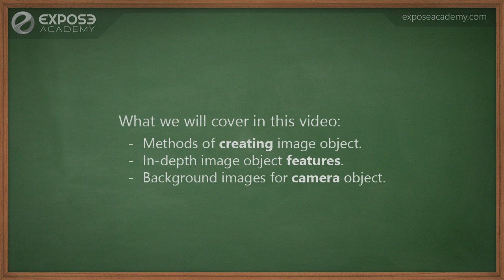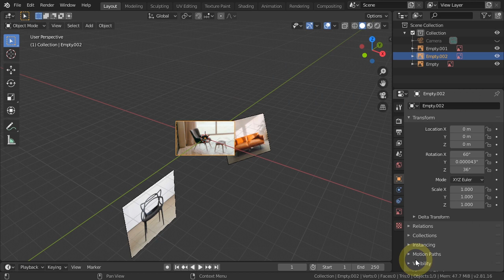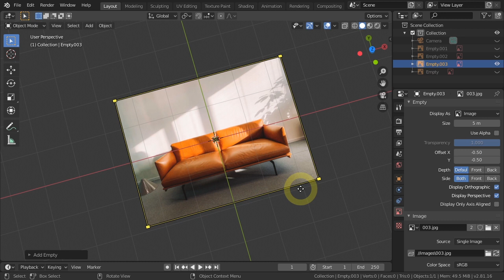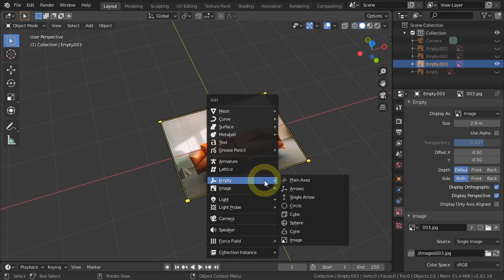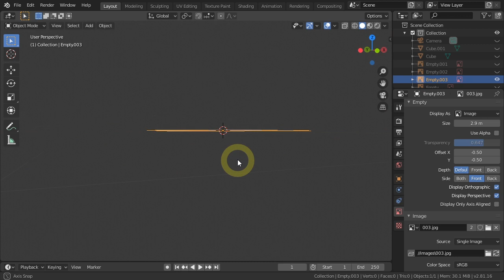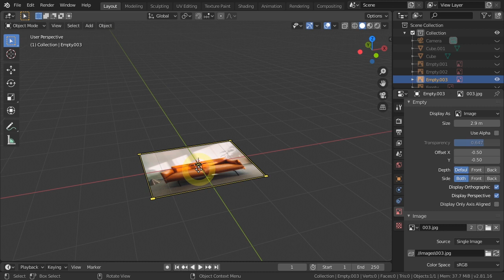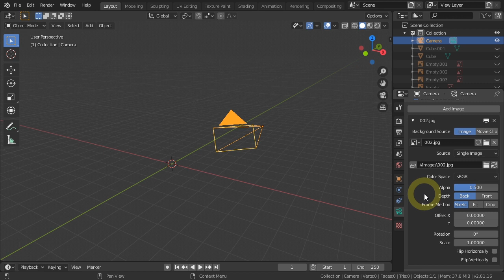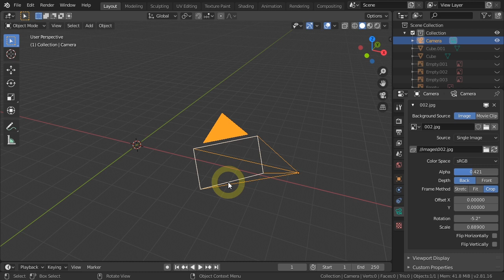How to add background images or reference pictures in Blender 2.8x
Assalamu’alaikum. My name is Widhi Muttaqien from Expose Academy.
In this tutorial video, I want to show you how to place background images or reference pictures on the 3D viewport and also on a camera view inside Blender 2.8 or above. Essentially we’ll be using a new type of empty object in Blender called the “image object”. We will cover different ways to create “image object”. Then discuss each of the features more in-depth. And finally how to add background images in camera view which is a bit different than using the “image object”.

If you want to learn Computer Graphic skills such as: Krita, Photoshop, Illustrator, Blender, 3ds Max, SketchUp and more, step-by-step from basic to advanced, then you should check out my